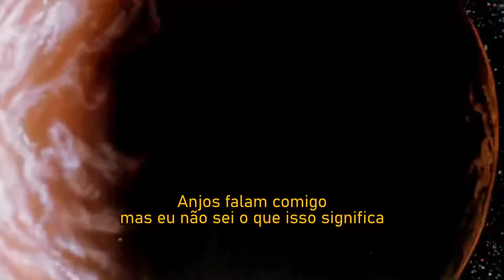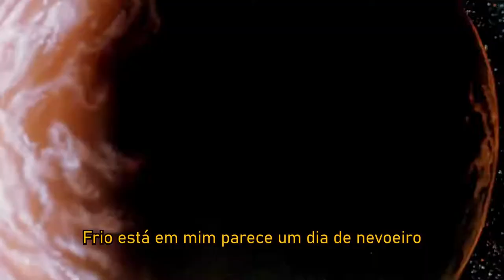shinigami - let go (legendado)